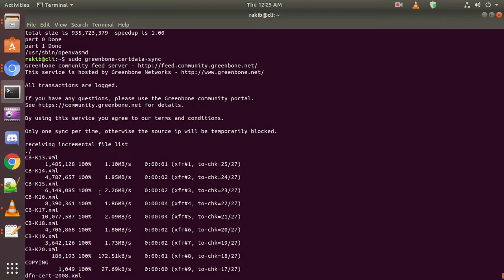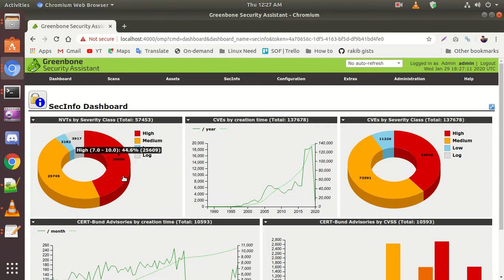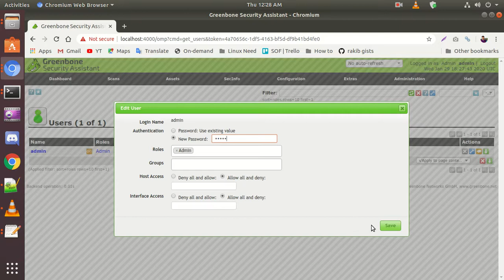How Looks Like OpenVAS/Greenbone on Ubuntu 18.04 LTS 2020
You can see how Looks Like OpenVAS/Greenbone on Ubuntu 18.04 LTS

What is OpenVAS/GreenBone?

OpenVAS/GreenBone is a software framework of several services and tools offering vulnerability scanning and Vulnerability_Management. Plugins for OpenVAS/ GreenBone are written in the Nessus Attack Scripting Language, NASL.

@skype: rakibul.islam643